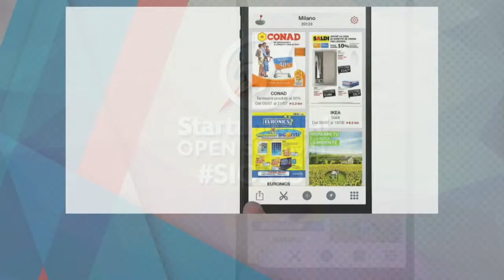Mauro Del Rio presenta Dove Conviene: l'app usata da 13 milioni di utenti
14 dicembre 2015 - Prima edizione di